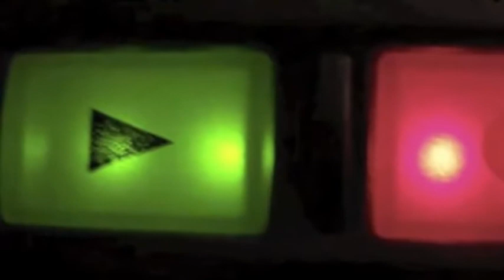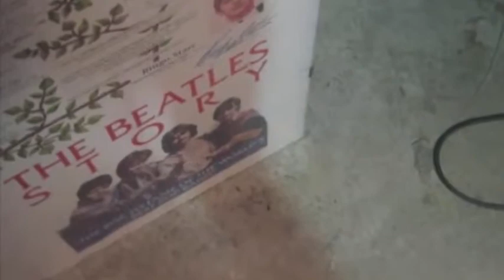Maturs - BB Mary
Words and music by Matte Sinfo and Vito. Recorded in Campilunghi Recording Studios, summer 2010